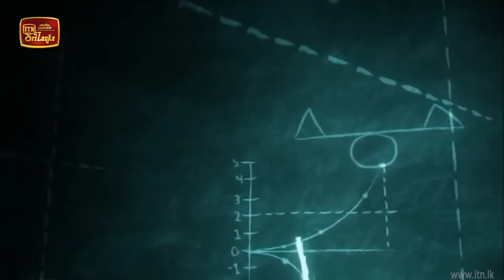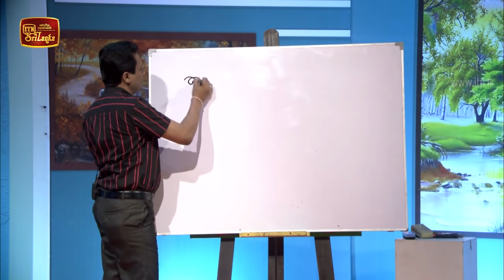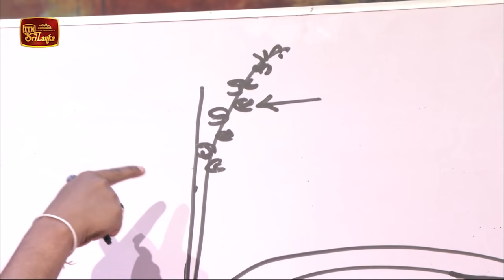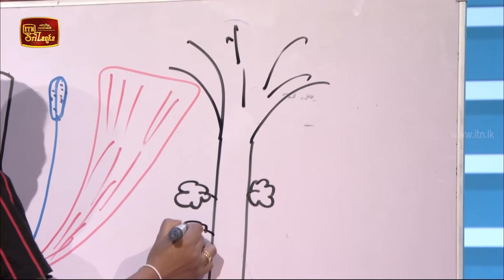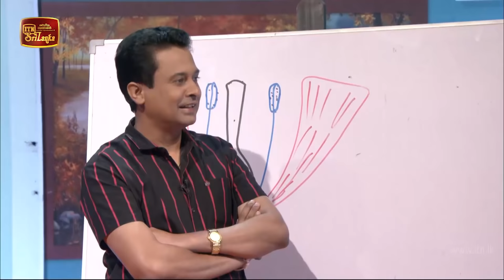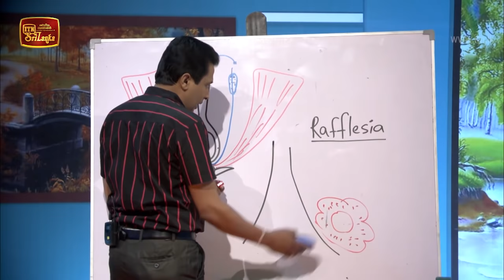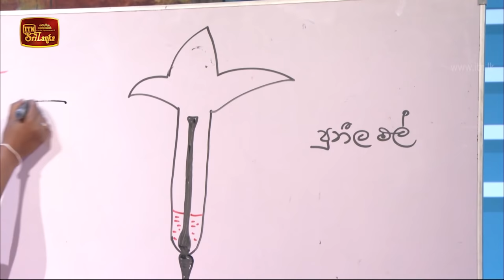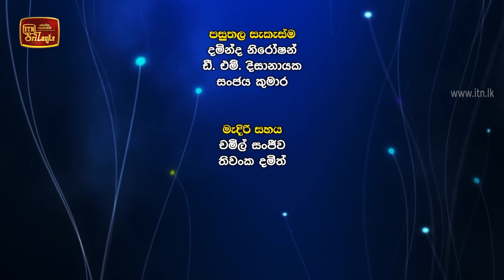ITN Television Iskole - (2020-08-22)